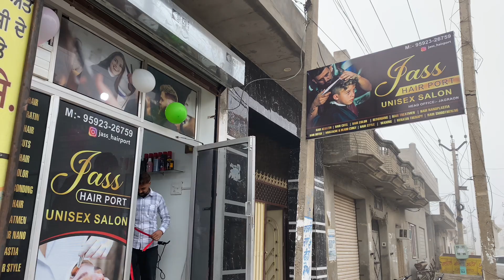New saloon de opening ta gya c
Newsaloon de openingta gya
Instagram od = JASHANHAIRPORT20